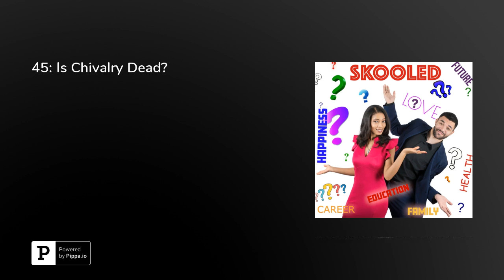45: Is Chivalry Dead?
Is chivalry dead? If so, who killed it? Or has the idea of chivalry evolved over time with each generation? Chivalry is by definition, a medieval knightly system with religious, moral and social codes. Over time it has become a set of ideals, codes and customs the vast majority of society associates with courtship. Many of today’s young adults perceive chivalry differently than previous generations, which can have a profound impact on the romantic outcomes for many young singles and couples. Lisa Velazquez is the Ladypreneur behind Lisa Talks Love, a boutique lovestyle coaching company. She joins Skooled to break down the modern day nuances of chivalry and how young adults can have romance regardless of how they perceive chivalry.&nbsp;